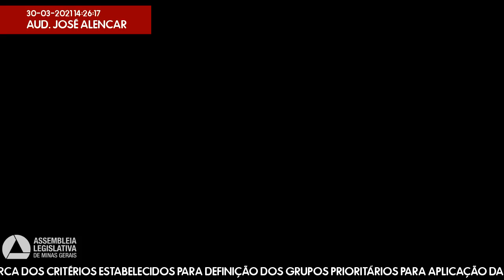30/03/2021 09:00 - CPI dos Fura-Filas da Vacinação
Finalidade da audiência: Ouvir os conselhos regionais de Medicina, de Odontologia,  de Enfermagem  e de Fisioterapia e Terapia Ocupacional da 4ª Região sobre o Plano Nacional de Operacionalização da Vacinação contra a COVID-19, em especial acerca dos critérios estabelecidos para definição dos grupos prioritários para aplicação da vacina.